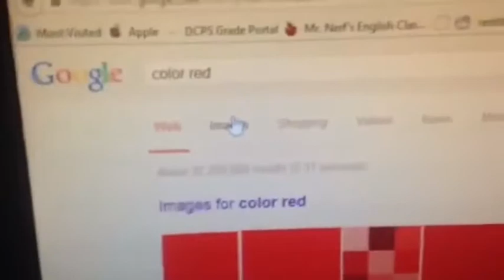memes I think about a lot pt.2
Here are some memes I think about a lot part 2. Enjoy!!!